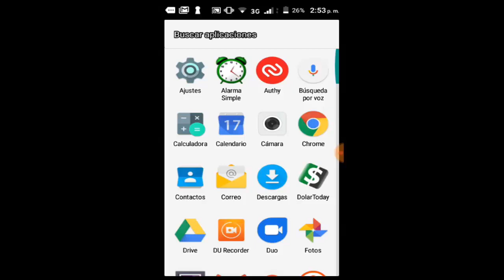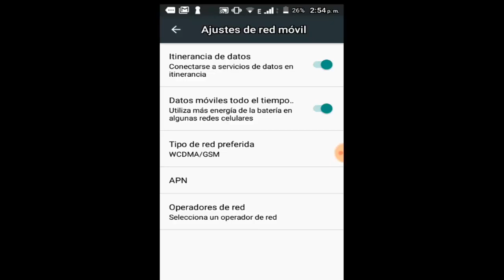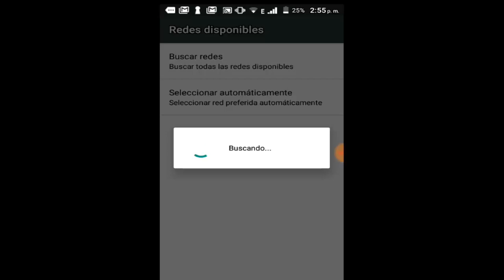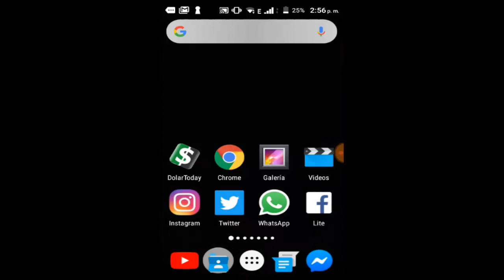Error Phone Not Allowed MM#6 o Teléfono No Permitido I Solución 2025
En este vídeo te ayudare a reparar Error Phone Not Allowed MM#6
o Teléfono No Permitido en Samsung y otros modelos por medio de una solución fácil y sencilla

Videos Recomendados
💛 Como ACELERAR Celular